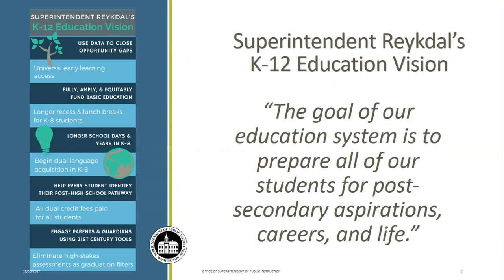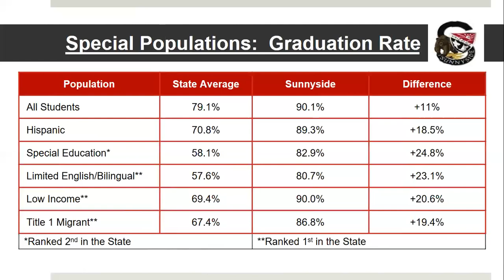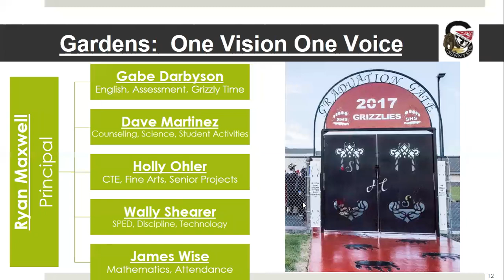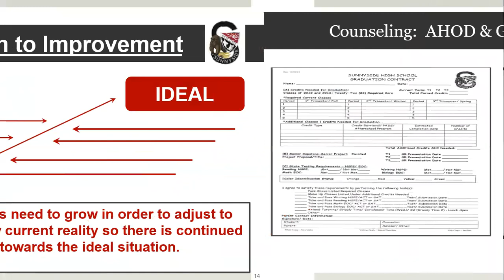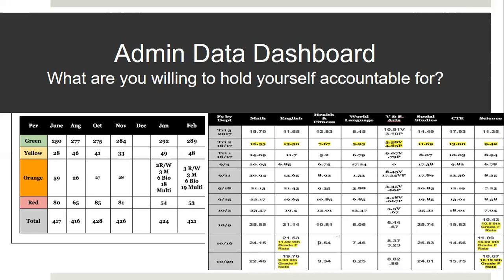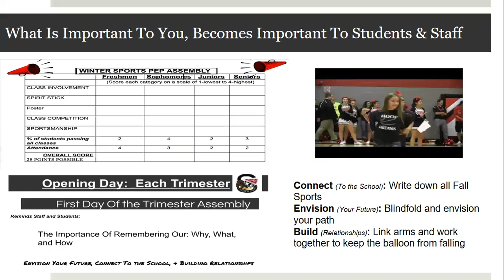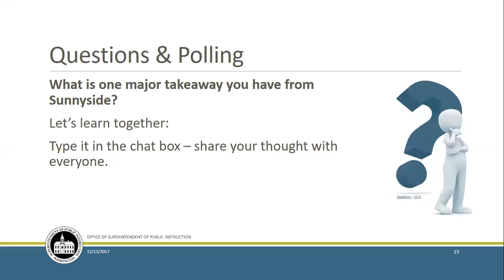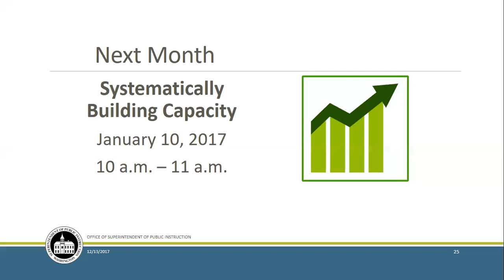GATE Equity Webinar: Sunnyside's Early Warning System Precision through Data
What are early warning indicators?
What did Sunnyside do to implement an early warning system?
What are some things you can do to strengthen your early warning system?
Resources